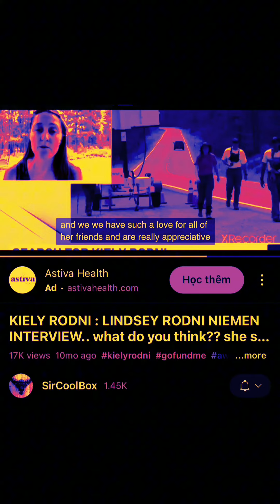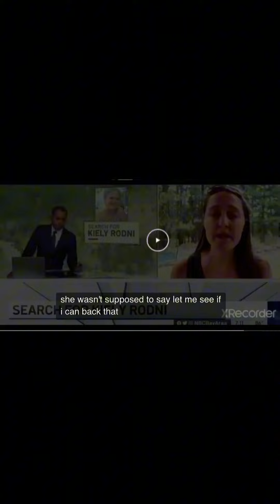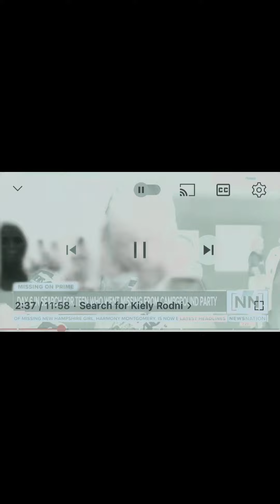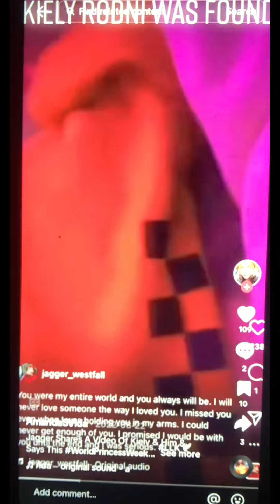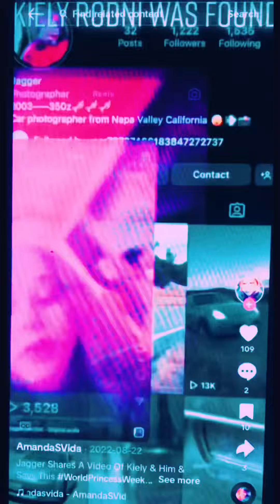Kiely Rodni/“wHAT dOES iT tAKE” tribute to Kiely Rodni”